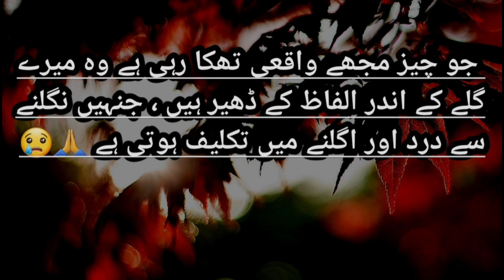khudkhushi haram hai | Deep quotes aboutlife in urdu | New urdu quotes collection | my creations